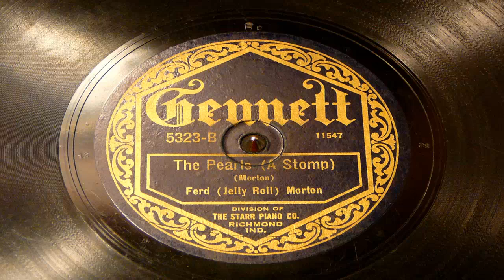The Pearls (A Stomp) - Jelly Roll Morton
Recorded on July 18, 1923. One of the very first giants of jazz, Jelly Roll Morton did himself a lot of harm posthumously by exaggerating his worth, claiming to have invented jazz in 1902. Morton's accomplishments as an early innovator are so vast that he did not really need to stretch the truth.

Morton was jazz's first great composer, writing such songs as "King Porter Stomp," "Grandpa's Spells," "Wolverine Blues," "The Pearls," "Mr. Jelly Roll," "Shreveport Stomp," "Milenburg Joys," "Black Bottom Stomp," "The Chant," "Original Jelly Roll Blues," "Doctor Jazz," "Wild Man Blues," "Winin' Boy Blues," "I Thought I Heard Buddy Bolden Say," "Don't You Leave Me Here," and "Sweet Substitute." He was a talented arranger (1926's "Black Bottom Stomp" is remarkable), getting the most out of the three-minute limitations of the 78 record by emphasizing changing instrumentation, concise solos and dynamics. He was a greatly underrated pianist who had his own individual style. Although he only took one vocal on records in the 1920s ("Doctor Jazz"), Morton in his late-'30s recordings proved to be an effective vocalist. And he was a true character.

Jelly Roll Morton's pre-1923 activities are shrouded in legend. He started playing piano when he was ten, worked in the bordellos of Storyville while a teenager (for which some of his relatives disowned him) and by 1904 was traveling throughout the South. He spent time in other professions (as a gambler, pool player, vaudeville comedian and even a pimp) but always returned to music. The chances are good that in 1915 Morton had few competitors among pianists and he was an important transition figure between ragtime and early jazz. He played in Los Angeles from 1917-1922 and then moved to Chicago where, for the next six years, he was at his peak. Morton's 1923-24 recordings of piano solos introduced his style, repertoire and brilliance. Although his earliest band sides were quite primitive, his 1926-27 recordings for Victor with his Red Hot Peppers are among the most exciting of his career. With such sidemen as cornetist George Mitchell, Kid Ory or Gerald Reeves on trombone, clarinetists Omer Simeon, Barney Bigard, Darnell Howard or Johnny Dodds, occasionally Stomp Evans on C-melody, Johnny St. Cyr or Bud Scott on banjo, bassist John Lindsay and either Andrew Hilaire or Baby Dodds on drums, Morton had the perfect ensembles for his ideas. He also recorded some exciting trios with Johnny and Baby Dodds.

With the center of jazz shifting to New York by 1928, Morton relocated. His bragging ways unfortunately hurt his career and he was not able to always get the sidemen he wanted. His Victor recordings continued through 1930 and, although some of the performances are sloppy or erratic, there were also a few more classics. Among the musicians Morton was able to use on his New York records were trumpeters Ward Pinkett, Red Allen and Bubber Miley, trombonists Geechie Fields, Charles Irvis and J.C. Higginbotham, clarinetists Omer Simeon, Albert Nicholas and Barney Bigard, banjoist Lee Blair, guitarist Bernard Addison, Bill Benford on tuba, bassist Pops Foster and drummers Tommy Benford, Paul Barbarin and Zutty Singleton.

But with the rise of the Depression, Jelly Roll Morton drifted into obscurity. He had made few friends in New York, his music was considered old-fashioned and he did not have the temperament to work as a sideman. During 1931-37 his only appearance on records was on a little-known Wingy Manone date. He ended up playing in a Washington D.C. dive for patrons who had little idea of his contributions. Ironically Morton's "King Porter Stomp" became one of the most popular songs of the swing era, but few knew that he wrote it. However in 1938 Alan Lomax recorded him in an extensive and fascinating series of musical interviews for the Library of Congress. Morton's storytelling was colorful and his piano playing in generally fine form as he reminisced about old New Orleans and demonstrated the other piano styles of the era. A decade later the results would finally be released on albums.

Morton arrived in New York in 1939 determined to make a comeback. He did lead a few band sessions with such sidemen as Sidney Bechet, Red Allen and Albert Nicholas and recorded some wonderful solo sides but none of those were big sellers. In late 1940, an ailing Morton decided to head out to Los Angeles but, when he died at the age of 50, he seemed like an old man. Ironically his music soon became popular again as the New Orleans jazz revivalist movement caught fire and, if he had lived just a few more years, the chances are good that he would have been restored to his former prominence (as was Kid Ory).
Artist Biography by Scott Yanow